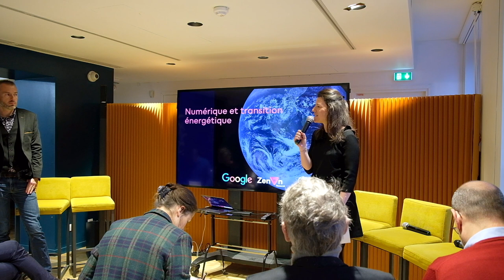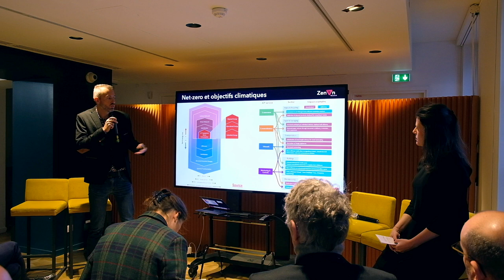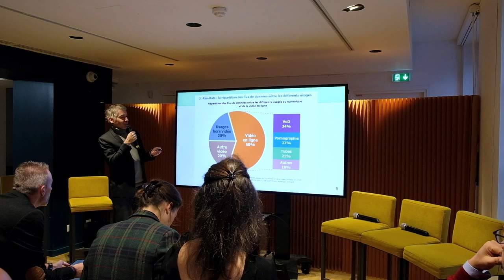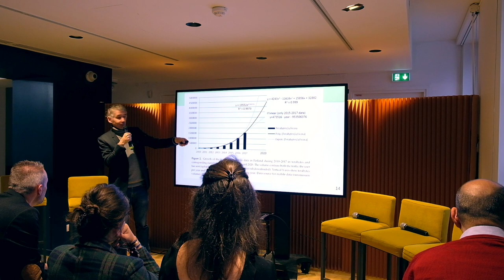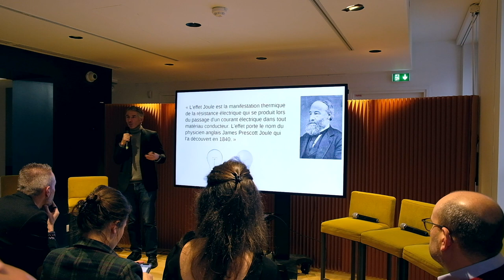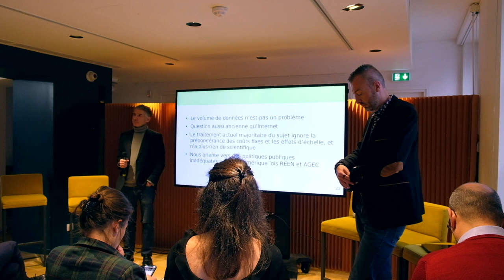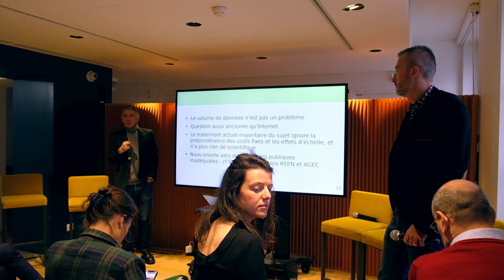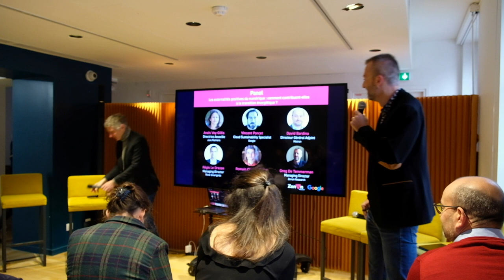Zenon Research x Google France - Le numérique et son rôle dans la transition énergétique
Nous organisions le 15 décembre 2022 une matinée de discussion en partenariat avec Google France afin de discuter des externalités et du rôle du numérique dans la décarbonation.
Nous souhaitions remettre en perspective le rôle du numérique dans la transition énergétique. En effet, si le secteur engendre un certain nombre d'impacts négatifs qu'il convient d'aborder de manière rigoureuse comme le rappelait Pierre Beyssac en première partie, l'usage du numérique peut également engendrer des externalités positives particulièrement avantageuses, notamment dans le secteur de l'industrie - sujet abordé par le panel constitué de Romain Champourlier, Anaïs Voy-Gillis, Vincent Poncet, David Bardina, Régis Le Drezen et modéré par Greg De Temmerman.
Nous les remercions d’avoir apporté leur expertise sur plusieurs aspects du numérique.
Nous remercions également Floriane Fay, Sarah Cledy, Sacha Benhamou et nos hôtes we are_, pour l’organisation de cette matinée.

À propos de Zenon Research

Nous faisons de la prospective technologique, de façon rigoureuse et basée sur l’état de l’art des connaissances scientifiques, l’étude des signaux faibles et des dynamiques en cours afin d’aider entrepreneurs, investisseurs et corporates à trouver des opportunités futures et accélérer la transition vers un monde à faible émission de carbone.

Pour découvrir tous nos sujets, rendez-vous sur la rubrique INSIGHT de notre site internet
Pour devenir membre, participer au mouvement et à tous nos événements, contactez-vous